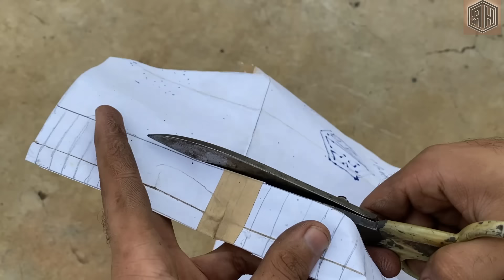Making Turgut's AXE from season Diriliş Ertuğrul - Ottoman Empire's WAR AXE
Hello Folks. Alot of People demanded me to make this beautiful WAR Axe from the season Dirlis Ertugrul. So, Today i am uploaded this video of making a Turgut AXE. I hope you guys will enjoy and love watching this video.
As Ertugrul drama series is on trending now a days and Ertugrul's Sword  inspired me so i decided to make this heroic weapon.
Dirilis Ertugrul (Resurrection Ertugrul) is a Turkish historical fiction and adventure television series. This series is quite popular in the Islamic world, especially in the Middle East and South Asia. Aside from the Muslim world, the series has been a success in Asia, Europe, the Americas and Africa.

This is one of the heaviest Project i have ever made and this is also one of my favorite made so far.
This Axe weighs about 5 KGs. And really heavy to spin :D.

And also i have made a sword from the same season which i have uploaded a couple of months ago. Here is the link if you wanna watch that making project video:

Guys i never sold any of items i made. But this time i am thinking to sale this Beautiful War Axe. The Person will win this axe who would put the highest bid on it.

Have a safe day
Best Regards
Random Hands